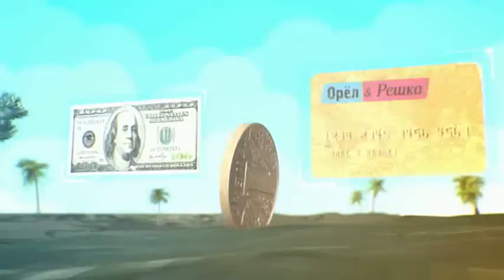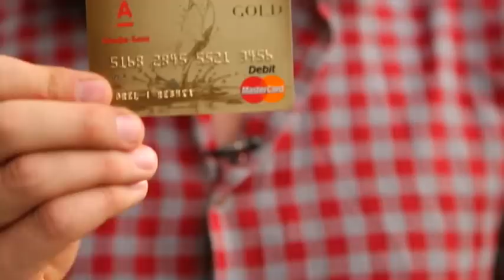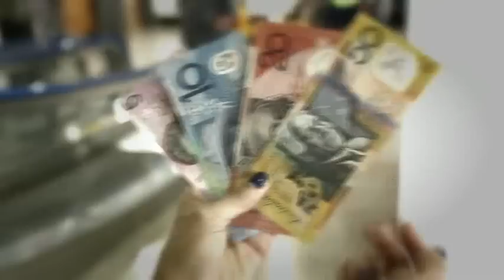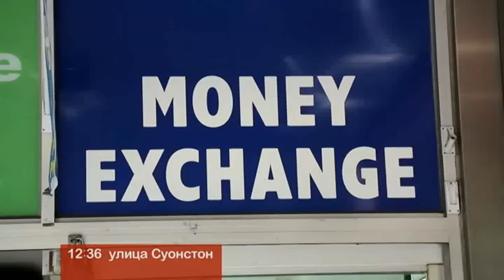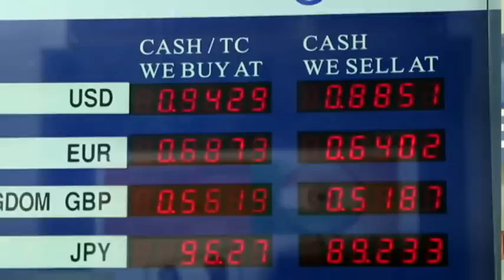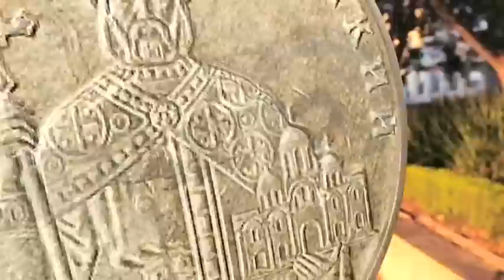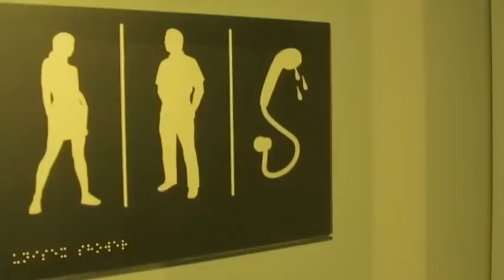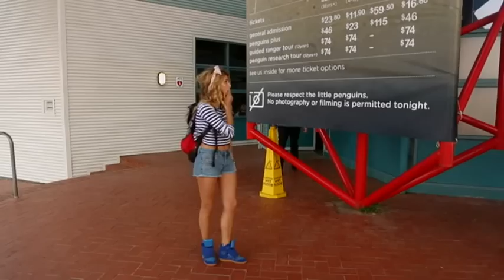Орел и решка. На краю света - Австралия | Мельбурн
Мельбурн - это самый южный мегаполис на Земле. Он находится так далеко от нас, что здесь все наоборот: летом в городе холодно, а зимой жарко. Мельбурн слывет культурной столицей Австралии. Это отчаянно веселый и неожиданно бесшабашный город на самом краю света.
"Интер" - общенациональный телеканал. В украинском эфире он появился 20 октября 1996 года и с тех пор является бессменным лидером отечественного телевидения, благодаря четкому соблюдению концепции семейного канала, учитывающего потребности всех социальных и возрастных групп населения.